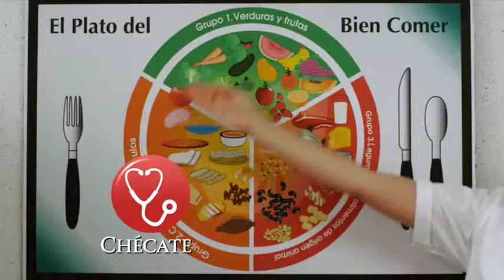Chécate, Mídete y Muévete Papá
Chécate, acudiendo a tu médico; Mídete, bájale a las grasas, el azúcar y a la sal  y Muévete por tu salud haciendo ejercicio.